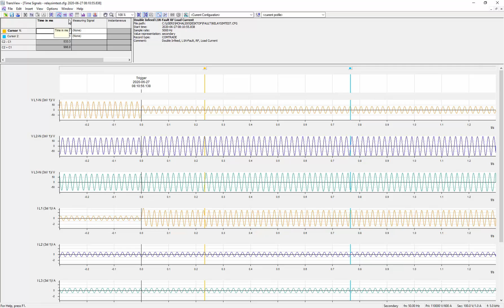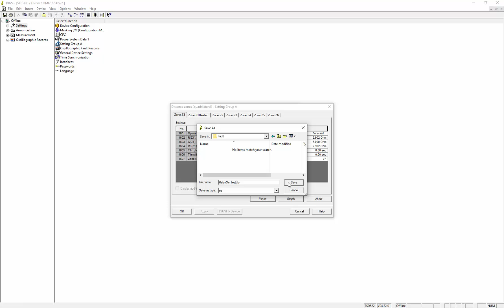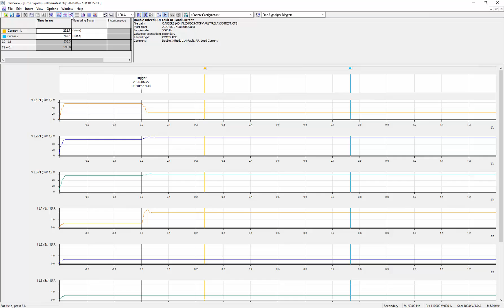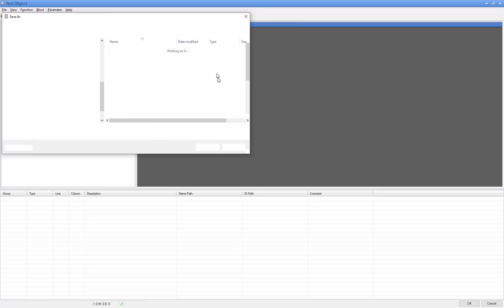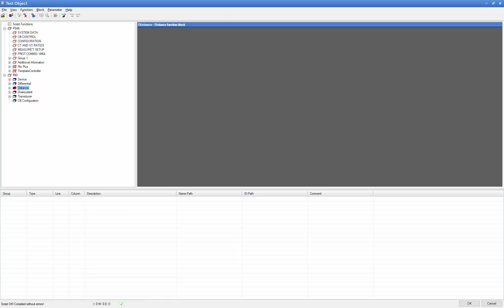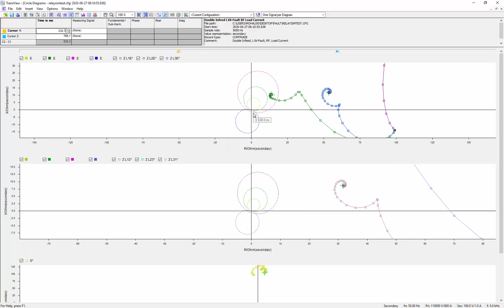TransView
How to show distance characteristic in the disturbance records files